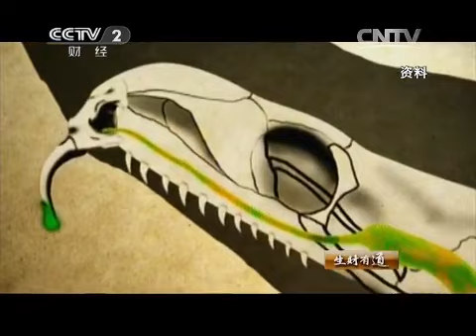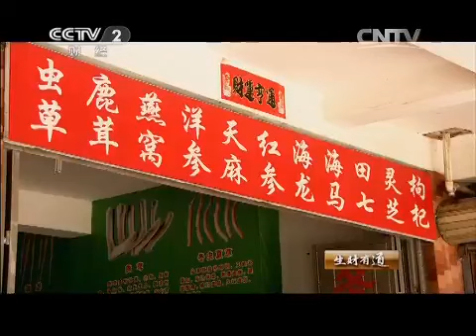20150408 生财有道 蛇窝里淘金